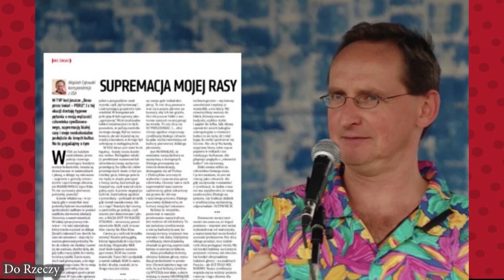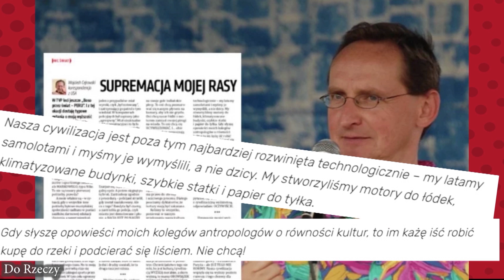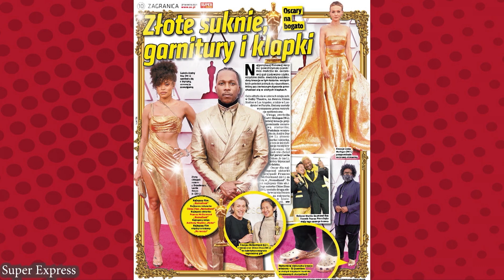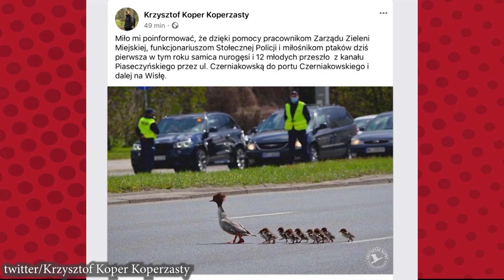EMERYTOWANA nauczycielka ogląda EKIPĘ. Nie uwierzysz jak ZAREAGOWAŁA! l Komentery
➡ "Komentery" to program, w którym Adam Feder i jego goście oglądają i komentują najbardziej absurdalne i szokujące newsy. Filozof dr Piotr Stankiewicz, emerytowana nauczycielka Maria Domańska i Norbert Janecki, czyli Warszawski Dresik mówią na głos to, o czym inni boją się nawet pomyśleć.

➡ "To horror z dziećmi"? "Ja rozumiem te dzieciaki" - pani Maria broni lodów Ekipy. "Komentery" Adama Federa. Kiedyś młodzież mogła się dać pokroić za pachnące kartki z pamiętników, historyjki i obrazki z z "Donaldów", czy gum Turbo, teraz toczy bitwy w sklepach o lody ekipy. Zdalne nauczanie też robi swoje i młodzież musi gdzieś odreagować, mówi w "Komenterach" emerytowana nauczycielka Maria Domańska.